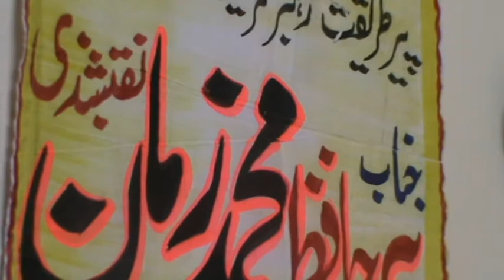dars-e-qur'an bury england 25/9/11(part6)peer hafiz muhammad zaman sahib